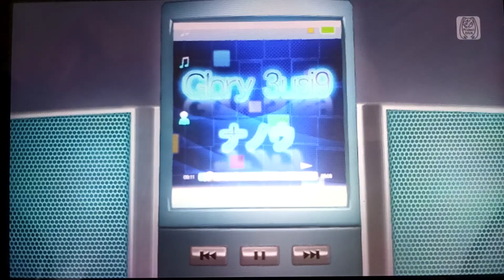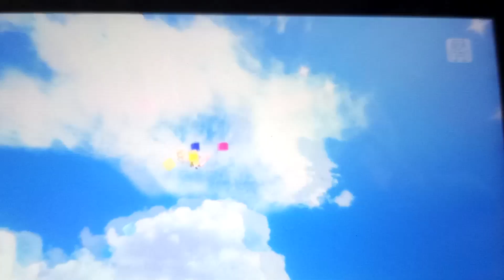Project DIVA Glory 3usi9 9-Volt Cover